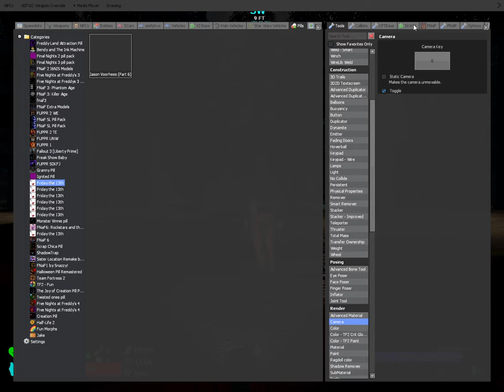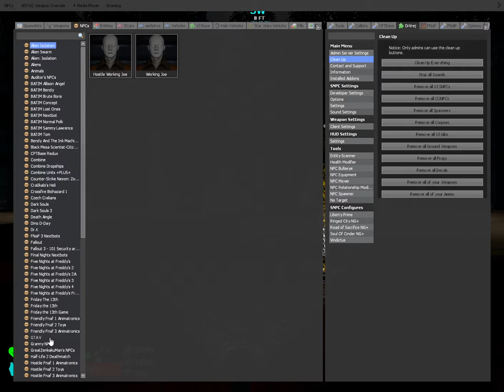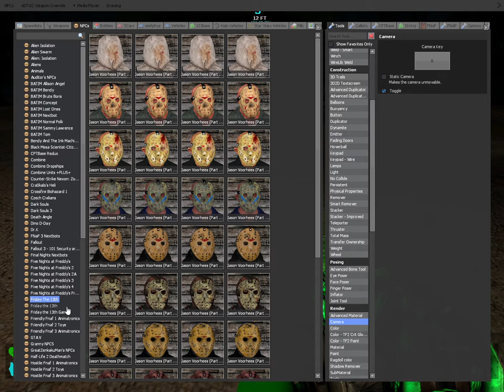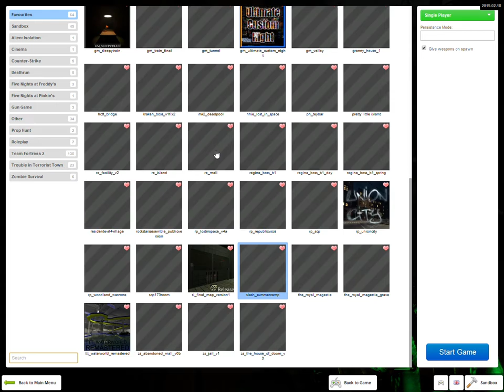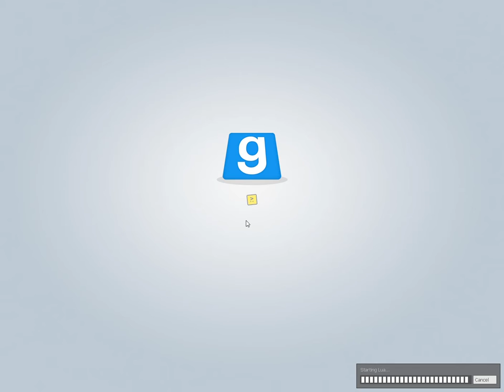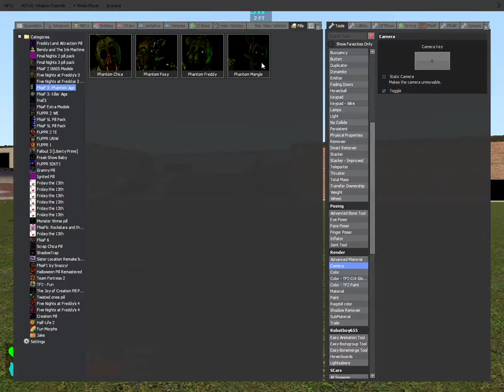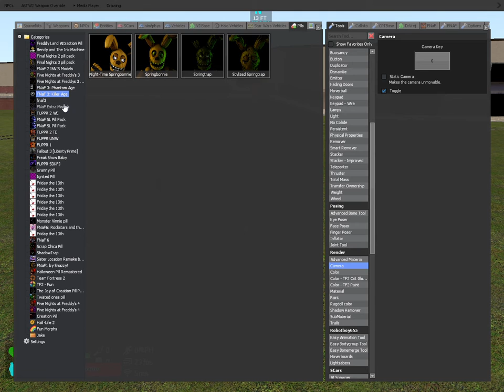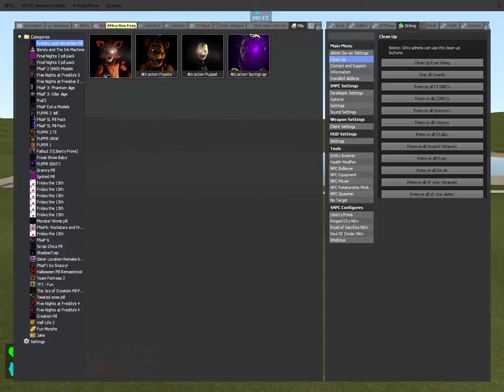Garry's Mod 2 23 2019 10 26 50 PM